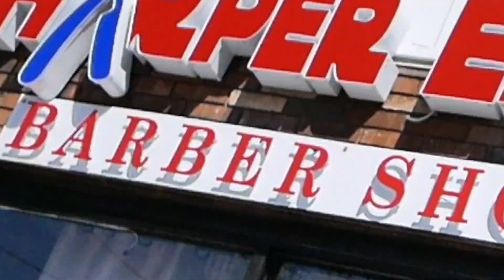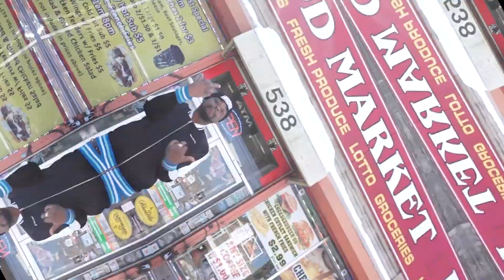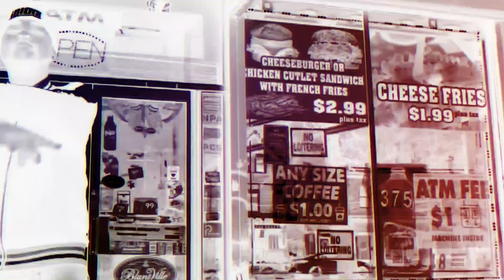Cam Kashier - Per Diem (Official Music Video)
Cam Kash -  Per Diem (Official Music Video)

Directed by @KingrockyVisions